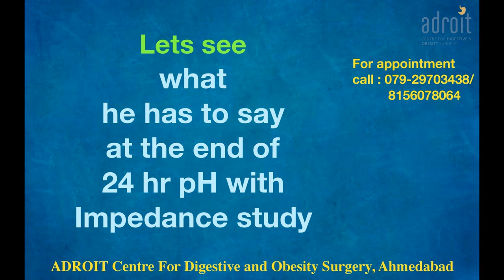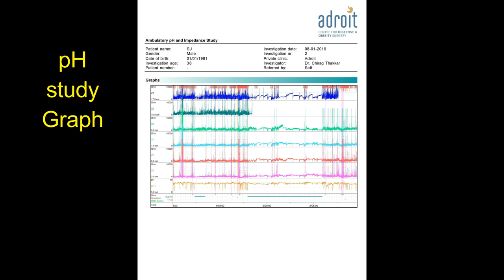GERD/ Hiatus hernia/ Acid reflux surgery: Patient review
Diet and lifestyle change is included in the plan for each patient. Some patients would additionally need medications, while others would be better suited for a laparoscopic surgery. Some patients with psychological or functional problems would additionally need some psycho modulation by medications, meditation, breathing, and relaxation exercises.
We are very aggressive in our follow up to ensure that our patients stick to the lifestyle change and hence achieve long-lasting solutions to the problem of GERD. Probably this the reason why patients rate our clinic as the best center for treatment of Acid reflux/GERD, as the best center for hiatus hernia surgery.